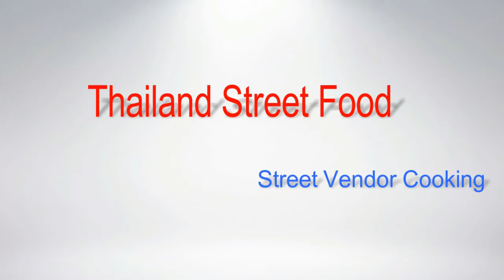Thai Style Vegetable Sushi, Street Market Food Bangkok, Pattaya Street Food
Thai Style Vegetable Sushi, Street Market Food Bangkok, Pattaya Street Food - Vlog